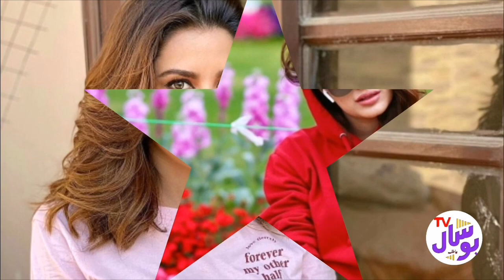Pakistani Actress Mehwish Hayat Married With Bilawal Bhutto | Mehwish Hayat Wedding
This Video is About Famous Pakistani Actress Mehwish Hayat.

Mehwish hayat Ready to Marriage With Bilawal Bhutto Zardari.

Mehwish hayat Gives Interview About Her Wedding.

Mehwish hayat Bilawal Bhutto.